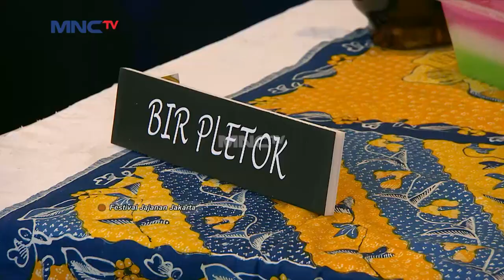Natasya Bule Cantik susah banget nyebutin nama-nama Jajanan Jakarta | Road To Kilau Raya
Natasya Bule Cantik diajak untuk mengenal berbagai ragam Jajanan khas Jakarta. Si Natasya pun di tantang untuk menyebutkan nama Jajanannya satu per satu.